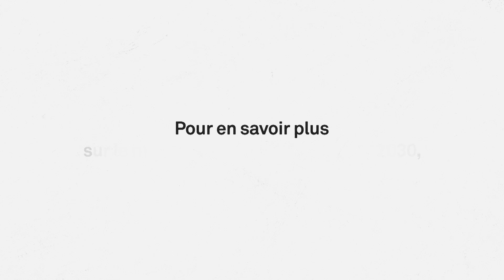Paroles d'Experts : Ghislain Deslandes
Ghislain Deslandes, philosophe et professeur à l'ESCP Europe revient sur les conditions d'exercice des managers, les contraintes et les leviers d'action. Pour en savoir plus, rendez-vous sur corporate.apec.fr